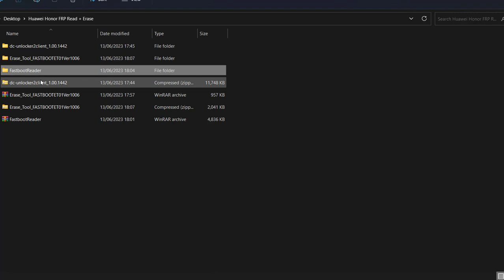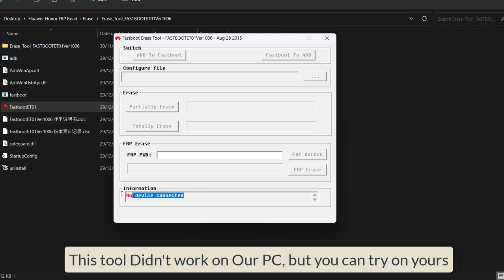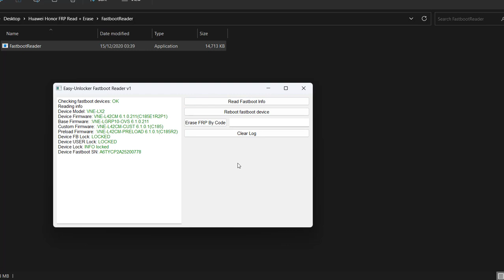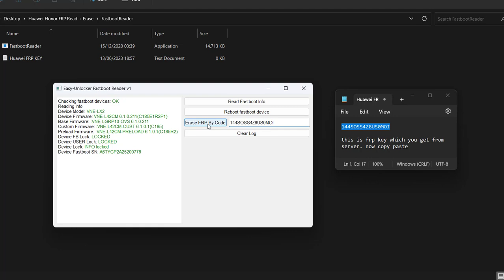Huawei FRP Key Tool with Guide Videos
The process to Remove Huawei Honor FRP by FRP Key Code :

Download the Huawei FRP Key Code Fastboot Erase Tool from below
Once the tool is downloaded, open it and connect your Huawei device to your computer on Fastboot Mode
Click Read Fastboot Info First or Click On Read Serial Number. You Need Serial or IMEI to get FRP Key code.
Order FRP Keycode with your seller
Once You get Key code, Reopen Tool
Connect your Huawei device to your computer on Fastboot Mode Again
Click on "Erase FRP  by Code " on Tool
Check Your Huawei Device, It should be Reboot and Shows Factory Reset Screen.
All Done Enjoy